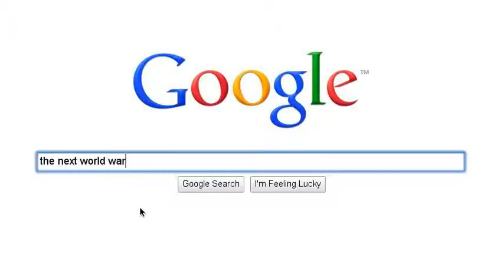The Soul Collector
The Narrator of the Book Thief saw Liesel three times.  Once as he took her brother.  Again, as he slipped away with the soul of a soldier right underneath her; one of many to have this kind of fate.  Also, as he slipped away with everyone she could ever call family.  In a fourth and final time, however, he left with her, as he read her masterpiece.